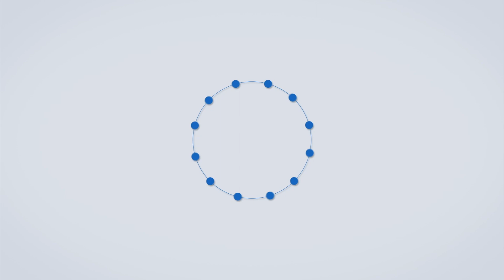Shirdi | Suraj Thakur : शिर्डीत भल्या पहाटे गोळीबार; तरुण जखमी; दोघांच्या पोलिसांनी आवळल्या मुसक्या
शिर्डीतील लक्ष्मीनगर समोरील प्रायव्हेट पार्किंगमध्ये अज्ञात चार ते पाच इसमांनी आज पहाटेच्या सुमारास तरुणावर गोळीबार केल्याची धक्कादायक घटना घडलीये. यात सुरज ठाकूर हा युवक गोळी लागून गंभीर जखमी झालाय. या घटनेने शहरात एकच खळबळ उडालीये. पोलिसांनी या प्रकरणी दोन जणांना ताब्यात घेतलंय.